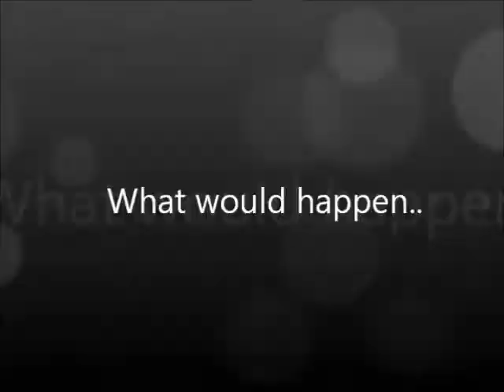Fibberdy Gibberdy advertisement 8/14/2011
A 51 second preview of my new book Fibberdy Gibberdy